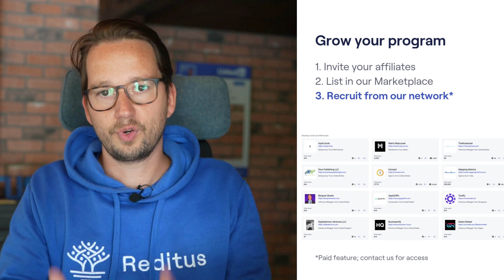Welcome to Reditus 👋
Welcome to Reditus video by Joran Hofman, Founder of Reditus 👋